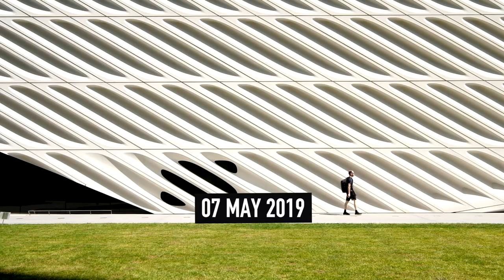Filling in the last corner, two bedroom apartment units (Vlog 123)